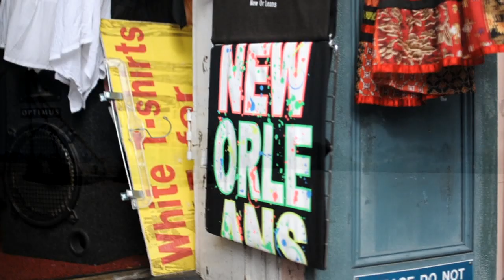Fly Fishing Louisiana with Captain Greg Dini, shot with Nikon D300s and Canon Xh-a1s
Fishing Louisiana with Captain Greg Dini,

Shot with Nikon D300s and  Canon Xh-a1s.
Ida got in the way as it hit the same day. We could only fished 1.5 day as the weather sucked. but we caught plenty of fish regardless.